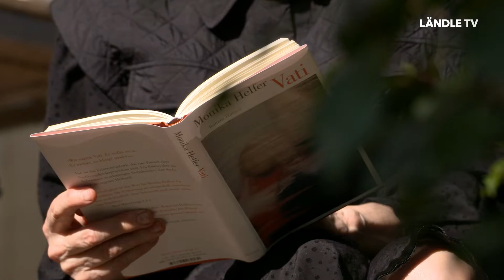Im Gespräch mit Autorin Monika Helfer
Autorin Monika Helfer unterhält sich mit Stephanie Fend über ihr letztes Werk mit dem Titel "Vati". Zugleich äußert sich die vorarlberger Künstlerin zu den Umständen ihrer Kindheit, Ihrer Ehe mit Schriftsteller Michael Köhlmeier und zu ihrem nächsten Buch.